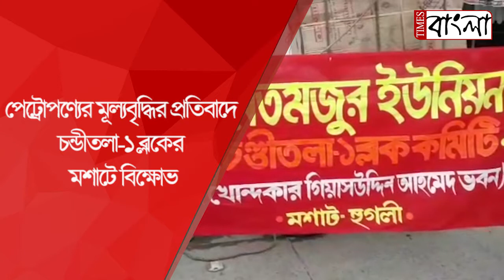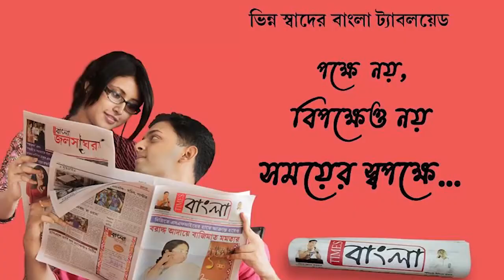পেট্রোপণ্যের মূল্যবৃদ্ধির প্রতিবাদে চন্ডীতলা-১ ব্লকের মশাটে বিক্ষোভ